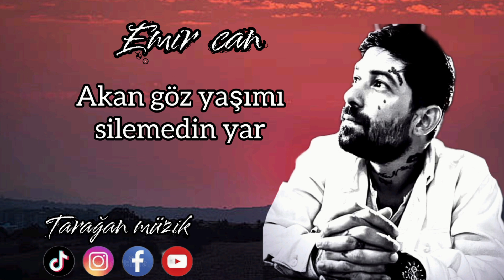EMİR CAN: Akan gözyaşımı silemedin yar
uzun hava